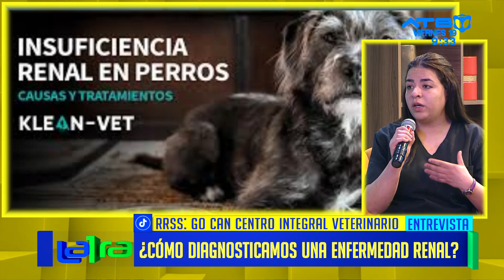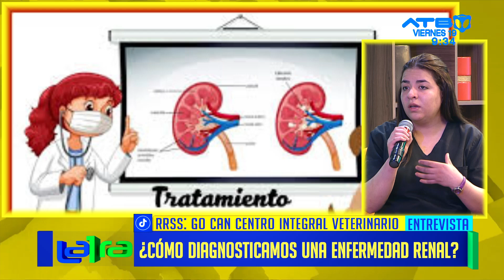¿Cómo diagnosticar una enfermedad renal en las mascotas?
El Centro Integral Veterinario "Go Can" revela que la disminución de peso, pérdida de pelaje en perros y gatos son los principales síntomas de una enfermedad renal en las mascotas, por lo cual recomiendan controlar la alimentación y mencionan que la ingesta de camote, manzana, salmón ayudan a evitar enfermedades renales en los canes y gatos.